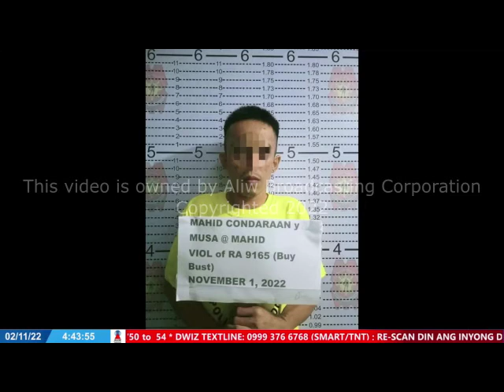NOVEMBER 2, 2022 - BALITANG TODONG LAKAS